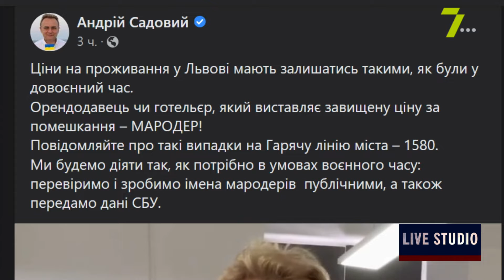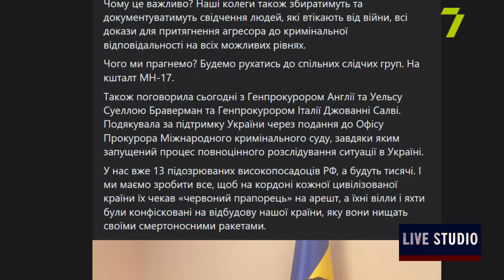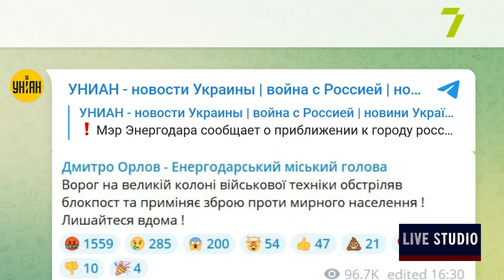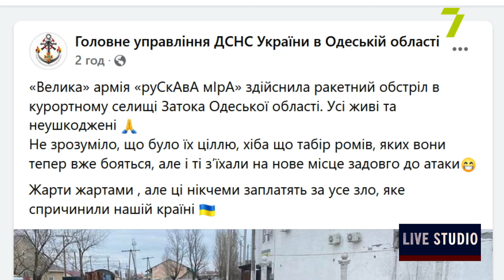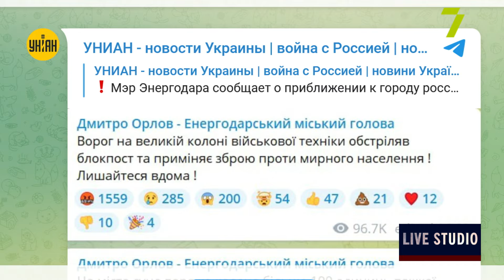Воєнний стан. Ситуація в Одесі 03.03.2022 на 18:00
[opisanie]